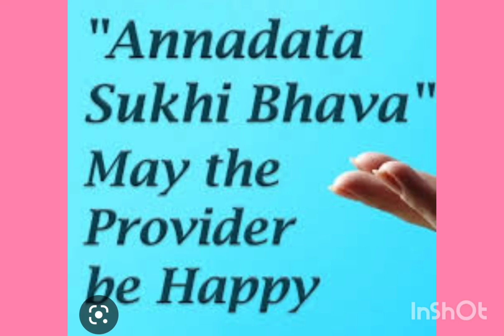ANNADHANAM VIDEO OF SRI PEYYETI VISHWANATHA SHARMA GARU AND SMT DIVYA GARU